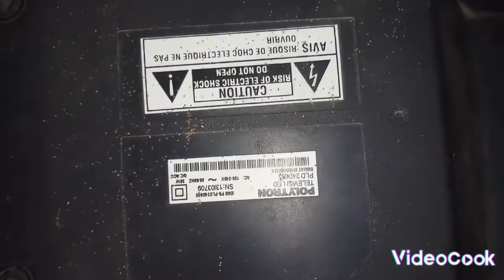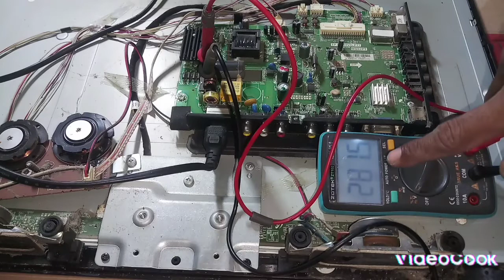Tv Led Polytron Lampu stanby Berkedip-kedip || Tv Led polytron pld24b650 lampu indikator Berkedip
Cara Memperbaiki Tv Led Polytron Yang Lampu Stanbynya Cuma berkedip-kedip Aja Dan Tidak mau Di Hidupkan Ataupun Tidak Mau Start on